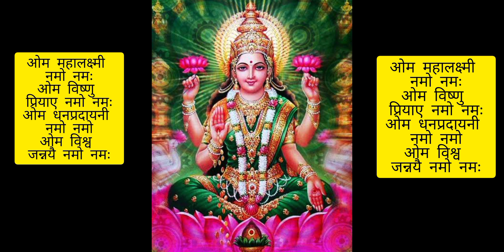शुक्रवार महालक्ष्मी मंत्र 🌷🌷🙏🙏🙏🙏🙏